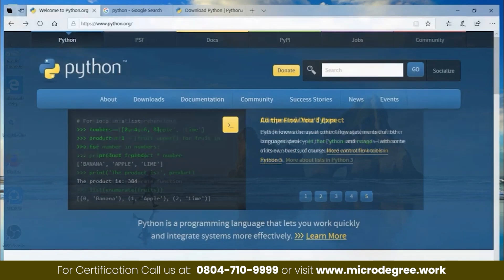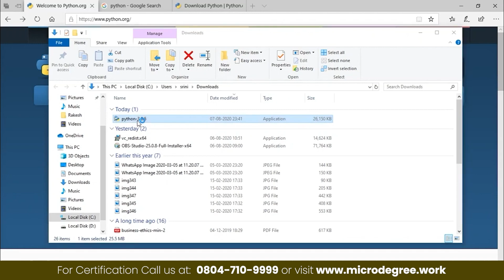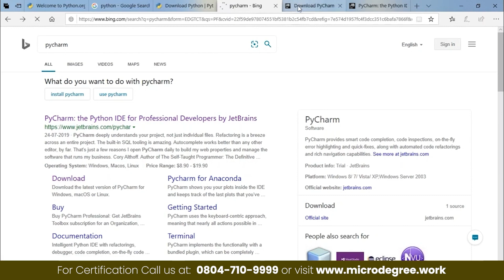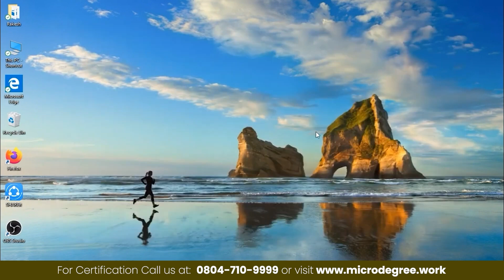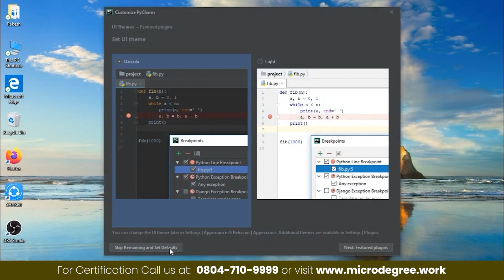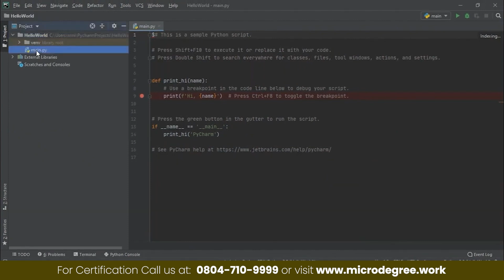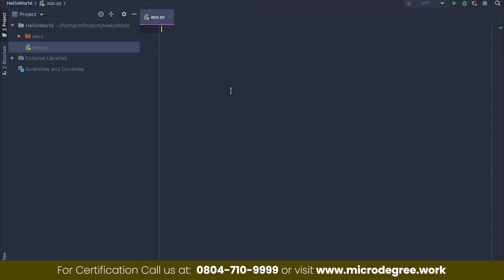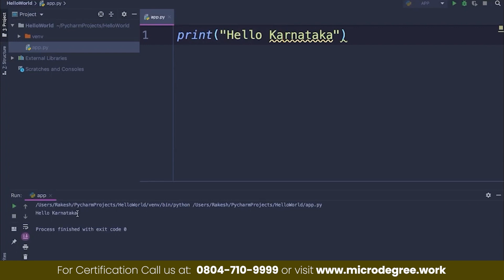Part 1 - Python Installation & Your First Program | Beginner Tutorial 2024| MicroDegree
For Mentor-Led Python Full Stack Certification with Live Classes, Click the Link Below to Enroll 👇

👋 Hi, I'm Rakesh, Co-founder of MicroDegree, and I’m thrilled to welcome you to the first part of our Python course! 🚀 This session is perfect for beginners who want to learn how to install Python and write their very first program, explained entirely in Kannada for easy understanding.

🎯 By the end of this video, you'll be ready with Python installed on your system and have run your first program, setting a strong foundation for your coding journey.

This course is explained entirely in Kannada to make learning simple and accessible. 🐍💡

🚀 MicroDegree is an online platform that teaches programming and job-ready IT skills in Kannada, empowering local talent from tier 1 & tier 2 cities to connect with the right job opportunities. 💼✨